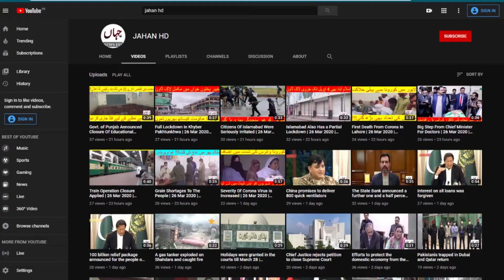Chairman NAB forms 17-member committee on board of revenue and land record collection issues